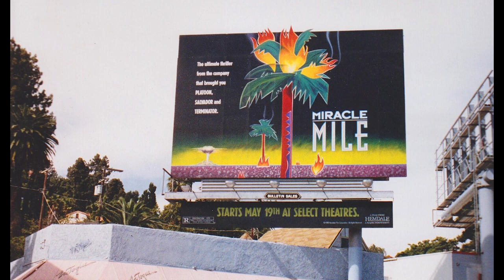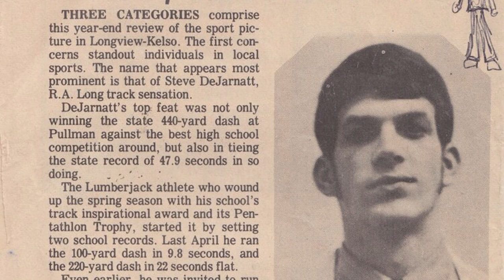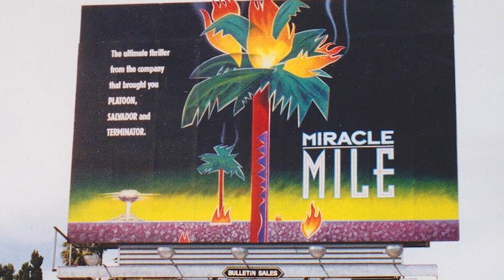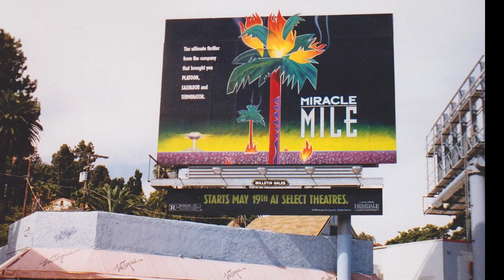SdV Hidden Gems: Ep 1 | Miracle Mile e Steve De Jarnatt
Con questo video diamo il via alla rubrica Hidden Gems, con la quale cercherò di parlare di film e registi di cui, secondo me, si è parlato troppo poco.

In questo primo episodio andremo a scoprire Miracle Mile e il regista Steve De Jarnatt.

Schegge di Vetro è un sito a tema cinema. Trovate analisi, recensioni e vari speciali a tema.

Link al sito di Steve De Jarnatt, dal quale sono state prese molte delle foto inserite nel video